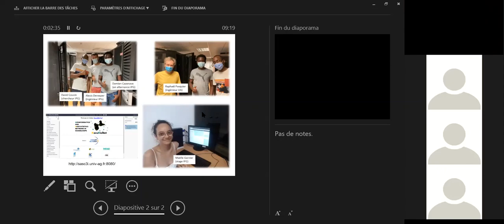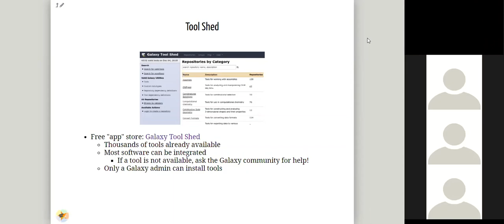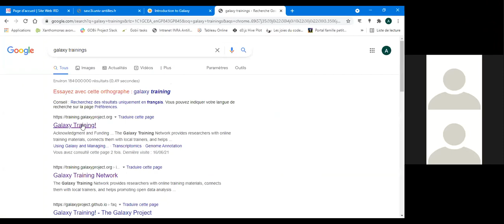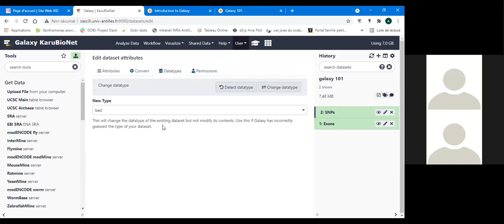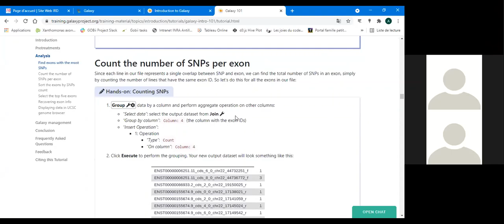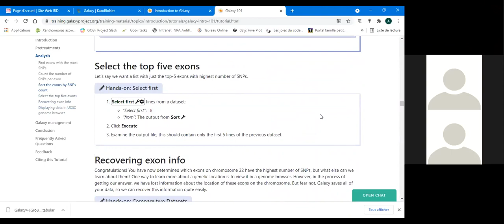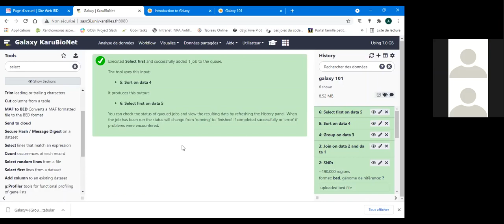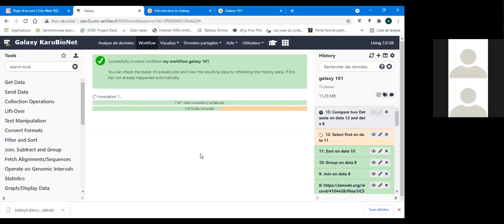Formation Galaxy (Galaxy 101)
Lors de cette formation Galaxy KaruBioNet du 17 juin 2021, nous avons suivi un des tutoriels proposés par le site Galaxy Training Les slides de Galaxy 101 sont disponibles